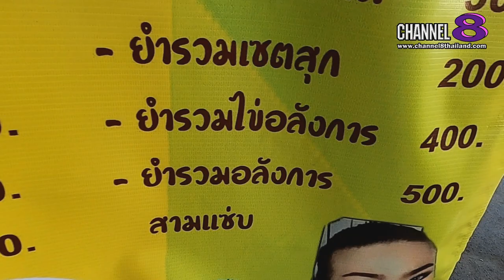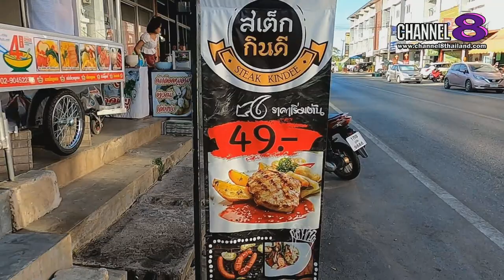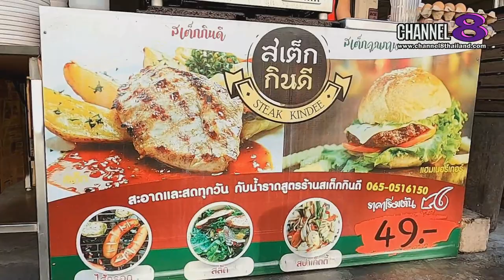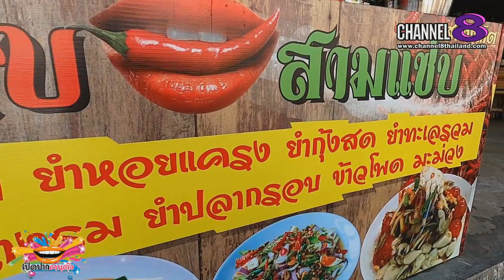Channel8Thailand : เปิดปากคนดัง 21-03-63